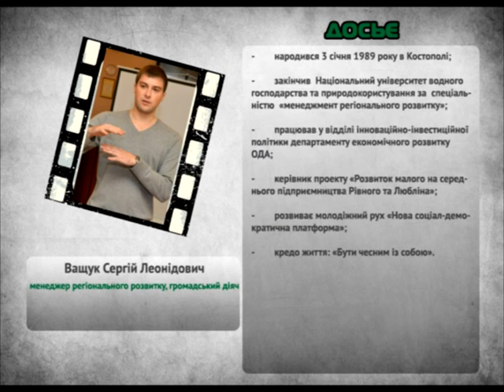Велике Рівне. Стратегія розвитку міста. 1 Гості: С.Ващук, Ю.Трачук